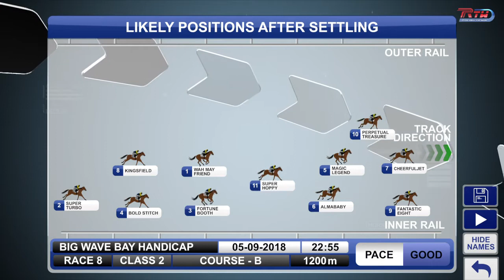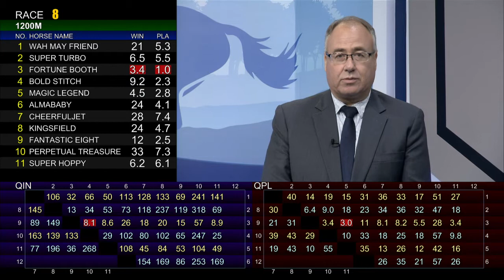[Racing To Win] 18/19 #2 Happy Valley - R8 (5 Sep)